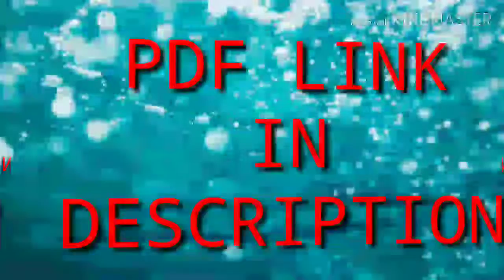Electrostatics formula hand written pdf link for NEET /AIIMS